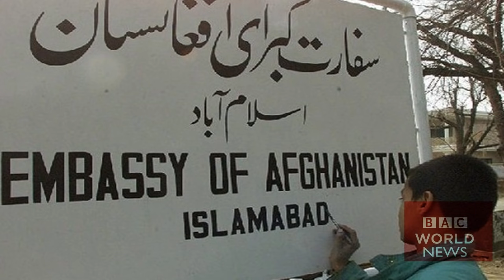Today's international news Nov'7 | World breaking news | latest news today | BAC Bangla News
এইমাত্র পাওয়া খবর | Today international news | Top world news today | World News Bangla | BAC আন্তর্জাতিক সংবাদ |

বিঃদ্রঃ
BAC আন্তর্জাতিক সংবাদ
Bangladesh Associated Channel

NOTE
এই চ্যানেলটি নিউজ এবং কারেন্ট অ্যাফেয়ার্স ভিত্তিক। আপলোড করা সমস্ত বিষয়বস্তু আমাদের নিজস্ব দল দ্বারা তৈরি করা হয়।  প্রতিটি সংবাদ আন্তর্জাতিক উৎস হতে সংগ্রহ করা হয় । থাম্বনেইলে শুধু  গুরুত্বপূর্ণ বিষয় সংক্ষিপ্ত তুলে ধরা হয়। থাম্বনেইলের লেখা একসাথে মিলিয়ে  ভুল কিছু বানাবেন না। ভিডিও সম্পূর্ন দেখে মতামত প্রদান করুন। আমাদের চ্যানেলে আন্তর্জাতিক সব সংবাদ সবার আগে আপডেট হয়।

শুভকামনায় টিম বি এ সি